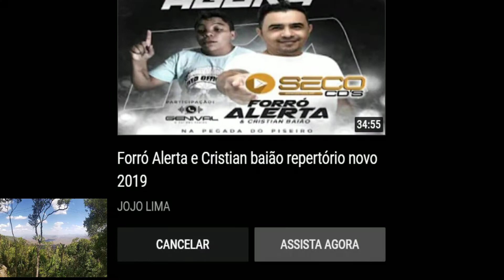FORRÓ ALERTA (TIANGUÁ CEARÁ)